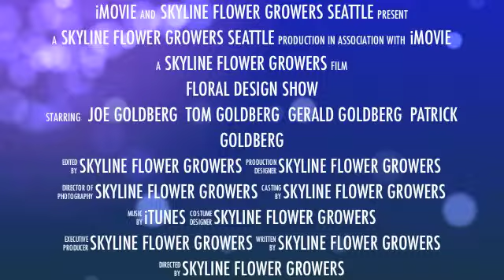Skyline Flowers - Seattle Design Show 2012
Skyline Flower Growers Seattle - Floral Design Show 2012 with René Van Rems!